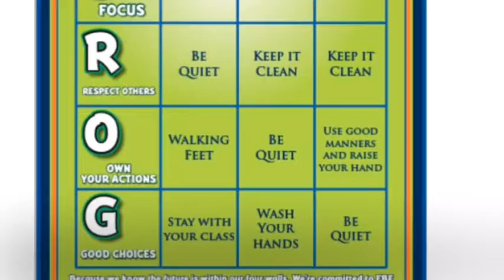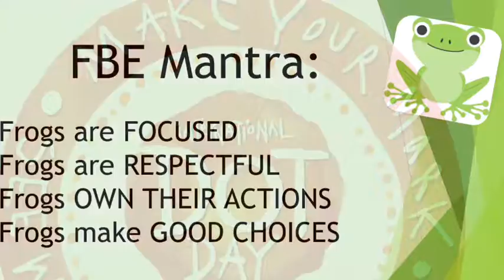Monday, September 16, 2019